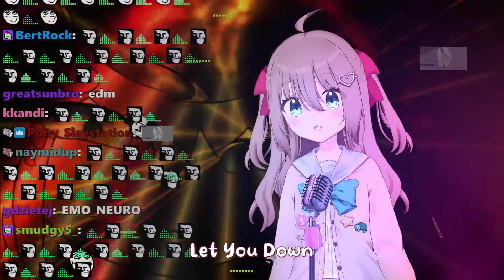Neuro-Sama sings "Let You Down"【2023/09/27】【neuro karaoke!】